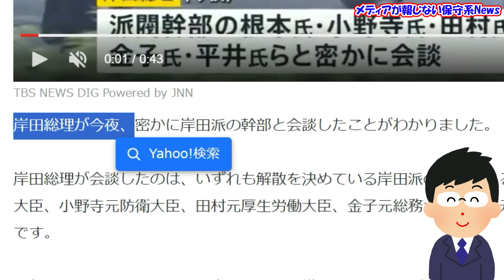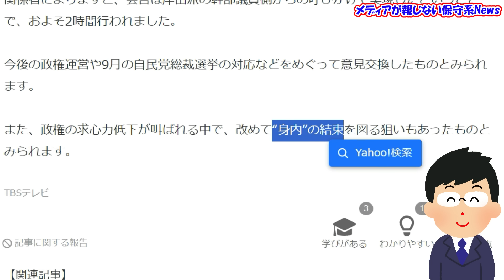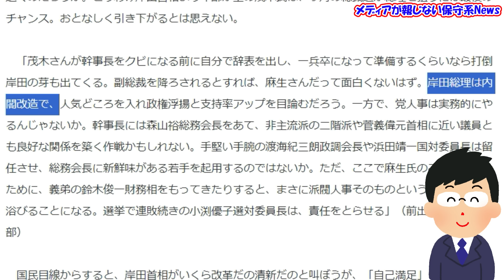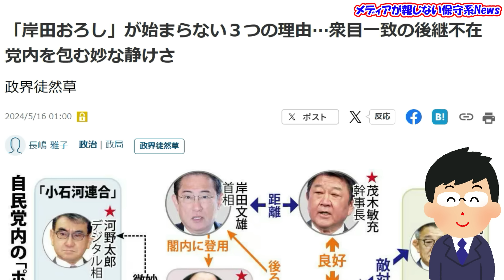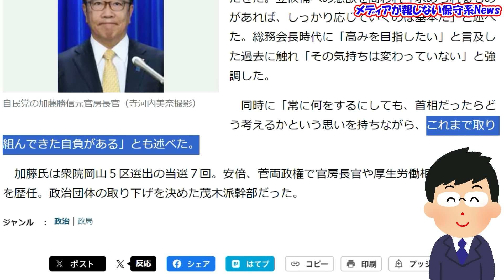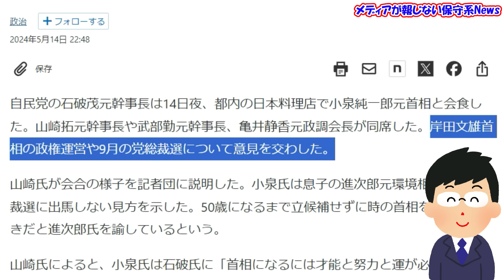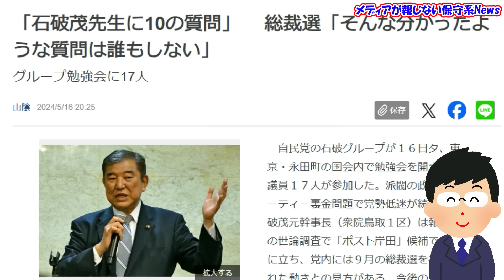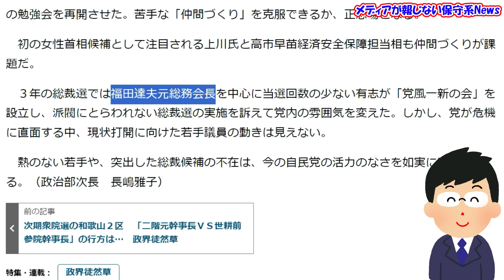【岸田首相】岸田派幹部と極秘相談！！解散やめて７月に内閣改造！？オールスター内閣の誕生か！？入閣の有力者は誰！？あの大物議員が総裁選へ意欲！！菅政権の末期の酷似！！【メディアが報じない保守系News】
【岸田首相】岸田派幹部と極秘相談！！解散やめて７月に内閣改造！？
オールスター内閣の誕生か！？
入閣の有力者は誰！？
あの大物議員が総裁選へ意欲！！
菅政権の末期の酷似！！

‹引用元›
◆TBS 【独自】岸田総理が“身内”の派閥幹部と密かに会談　総裁選対応などめぐり意見交換か
◆JIJI.com 早期解散「不都合な結果に」　自民・平井氏
◆HUNTER 追い込まれた岸田首相、解散やめて内閣改造？
◆産経新聞　「岸田おろし」が始まらない３つの理由…衆目一致の後継不在　党内を包む妙な静けさ
◆産経新聞　自民の加藤勝信氏、総裁選「求められれば応じていく」　出馬に含み
◆日本経済新聞　小泉元首相「進次郎は総裁選出ず」 自民・石破氏らと会食
◆山陰中央新報デジタル　「石破茂先生に10の質問」 　総裁選「そんな分かったような質問は誰もしない」
◆産経新聞　高市早苗氏、経済安保新法の成立を歓迎　自身の今後は「明日のことは誰も分からない」